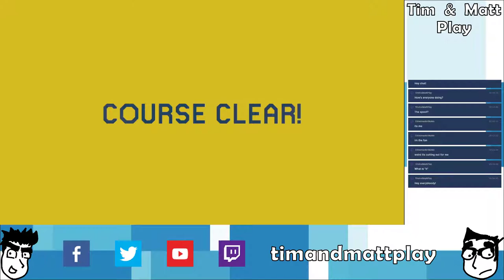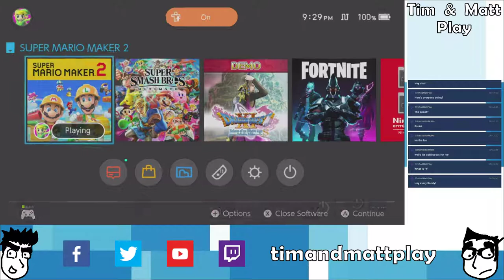Tim & Matt Play Super Mario Maker 2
Even when it's Mario it's Sonic.